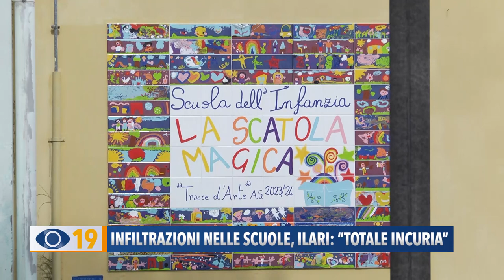Infiltrazioni d'acqua nelle scuole fanesi, Ilari: "Totale incuria"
Le forti piogge hanno provocato anche infiltrazioni d'acqua in diverse scuole. Nello specifico, come sottolineato dal Comune di Fano: alla Gandiglio, nel piazzale della Corridoni, alla Nuti e alla Scatola Magica di Rosciano. Durante i sopralluoghi, l'assessore ai lavori pubblici Gianluca Ilari ha ribadito il cattivo stato di salute dell'edilizia scolastica.